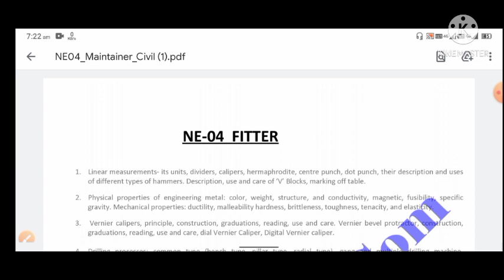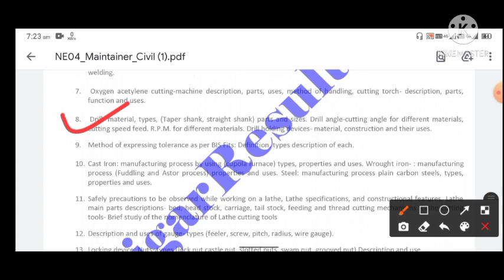UP Metro Rail Syllabus 2021|UPMRC Exam Pattern,Selection Process,Salary, Age Limit|upmetro2021​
@nsk classes